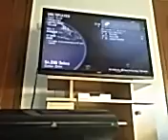Jozef de zombie pro!